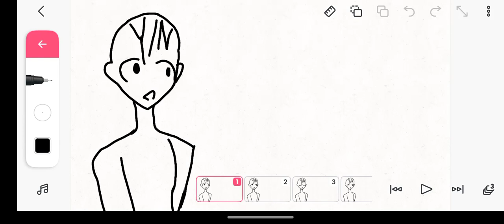I finally made a flipaclip animation 😌 (thank you for helping me!)